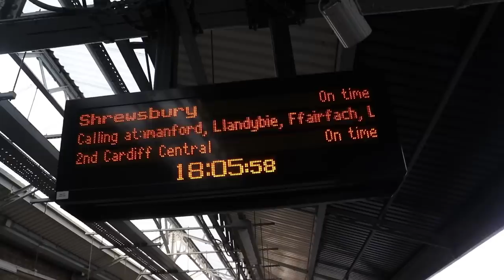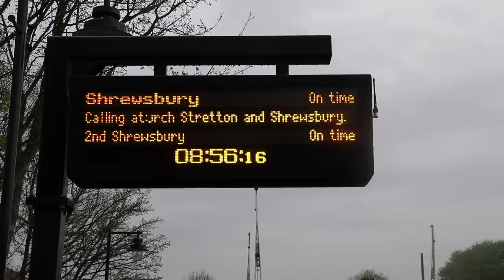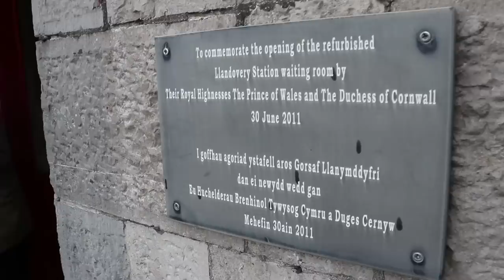Walking Over The Cynghordy Viaduct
2018 marks the 150th anniversay of the Heart of Wales Line, and Network Rail organised an event along with the How Development Company and Arriva Trains Wales to allow a group of people to track walk over the Cynghordy Viaduct.

Thanks to Network Rail for making this happen, you can also catch Vicki in their video that they made,

Have a look at the Heart of Wales line website too for loads more info about exploring this wonderful railway